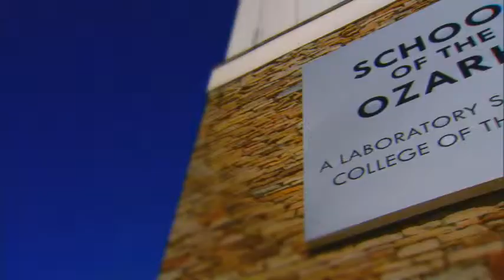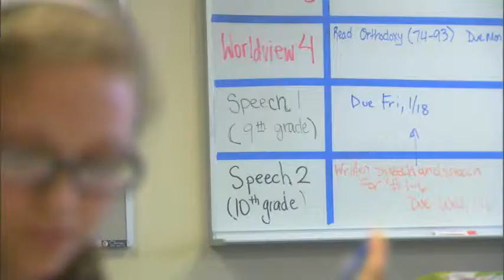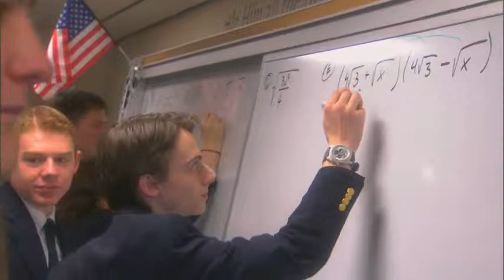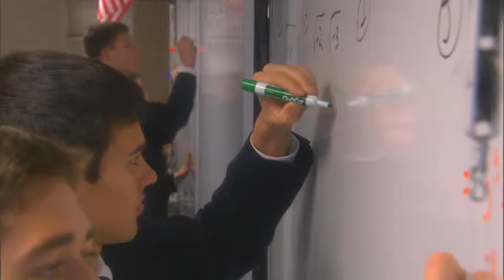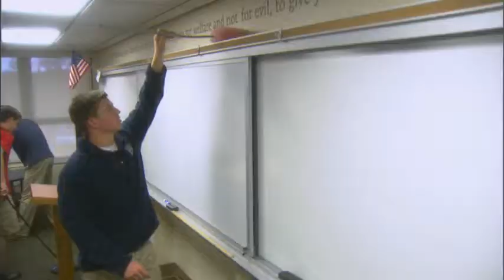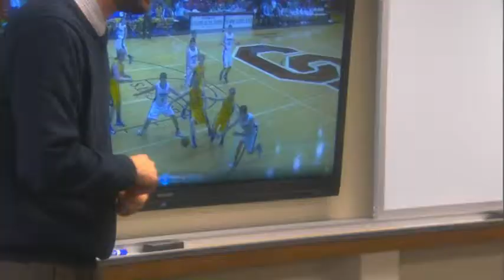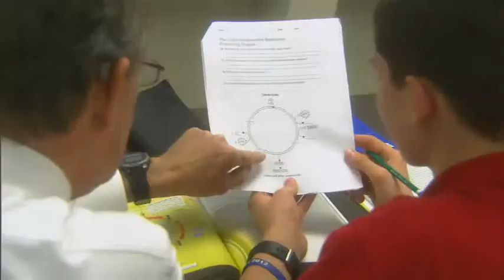School of the Ozarks--Why Come Ye Here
This video describes the amazing opportunities at School of the Ozarks, a laboratory school operated by College of the Ozarks, that offers K-12 students a quality, Classical Christian education at no cost.